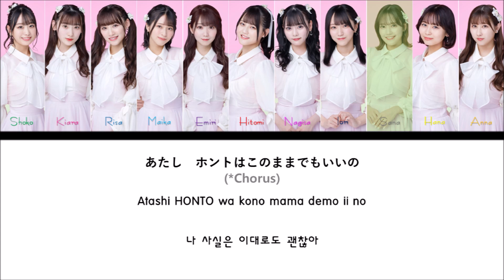=LOVE(イコールラブ) - Senobi In Love(セノビーインラブ) Color Coded Lyrics JPN/ROM/KOR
All Rights Administered By YOANI(代々木アニメーション学院).

If you want me to make some color code videos, please tell me! I am willing to mainly post color coded lyrics of Hello! Project, =LOVE, 48 group, and 46 group.
또한, 다른 파트별 가사 영상이 필요하신 분은 댓글로 남겨주세요! 주로 만드는 것은 헬로! 프로젝트(하로프로), =LOVE, AKB48을 비롯한 48그룹, 46 그룹입니다.

大谷映美里(Otani Emiri/오오타니 에미리)
大場花菜(Oba Hana/오오바 하나)
音嶋莉沙(Otoshima Risa/오토시마 리사)
齋藤樹愛羅(Saito Kiara/사이토 키아라)
齊藤なぎさ(Saito Nagisa/사이토 나기사)
佐々木舞香(Sasaki Maika/사사키 마이카)
髙松瞳(Takamatsu Hitomi/타카마츠 히토미)
瀧脇笙古(Takiwaki Shoko/타키와키 쇼코)
野口衣織(Noguchi Iori/노구치 이오리)
諸橋沙夏(Morohashi Sana/모로하시 사나)
山本杏奈(Yamamoto Anna/야마모토 안나)